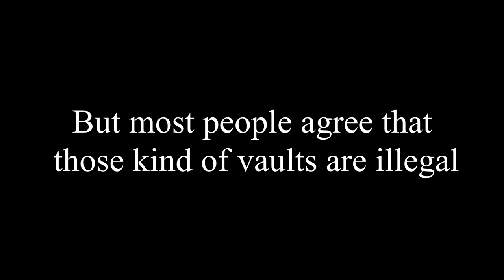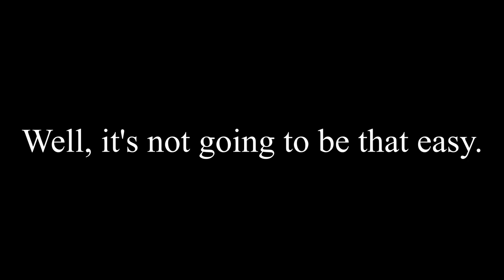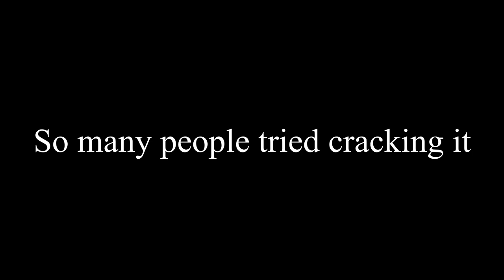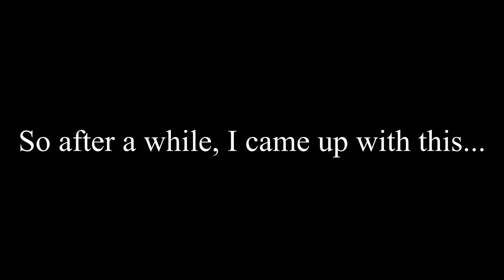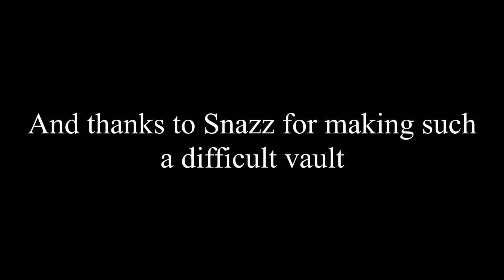The World's Hardest Cell Machine Challenge Vault | The Chrysalis | Mystic Mod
Pac-Man in 1 video

Thanks to Vortex64 for making that intro.

Today's featured creation is by blaumeise20, The Soup Generator.

Here the code for the chrysalis:
V3;2P;2P;{(0(3yY)$$b(2M(2M)9$9(2P(2I)d1}1}(5s(2K)$$99T9$99(2O(2I)f$}9(5r(2K)99$T(2O(2L)$$$}9$$(2O(2H)J$9)04(iX(2K){(82(2K))05(2O(2P){(aQ(2I)(0(3q!);Chrysalis;

Here's the code for the solution:
V3;2P;2P;{(0(3iC)8)0fI)0a(2O(2o)!K)0o!(2O(2q))on(2O(7W)0000aa2a(2O(2M)222$$b(2O(2C))06{{$$9$9(2P)a(2O(2q)(li)8d1}1}$$b(iY(2z))08$$99T9$99(od)9(2O(2z)f$}9(aU)c(0(2x)$99$T(2O(1R)00006666a)0j22aaaK)je(5r)l$$}9$$(2N(1R)(2O)p)048(2Z)822a)14)$f6a2{J$9)04AKKGAAG(81(2y)6aa2${9$bs(Ez(2L)9$bo(Hd(2M)(aQ(1O)(0(1{f)i(2O(84)(0(1lA);;

Today I break into the world's hardest challenge vault, the Chrysallis

Cell machine by sam hogan, but I use Mystic Mod. The slowest nuke but used to make nukes in cell machine. With push cells and trying to 1.11 nonillion year nuke. Self-destruction Nuke by the Trash Cell. Also fastest nuke. Making a vault in cell machine. A better sandbox mod.

Don't mind that jumbled mess above, it was to try and milk the youtube algorithm